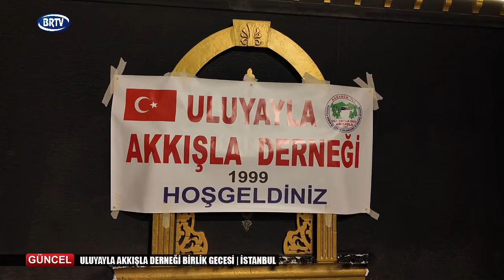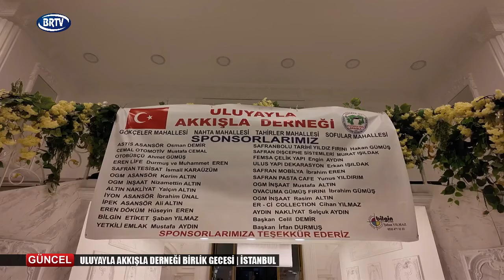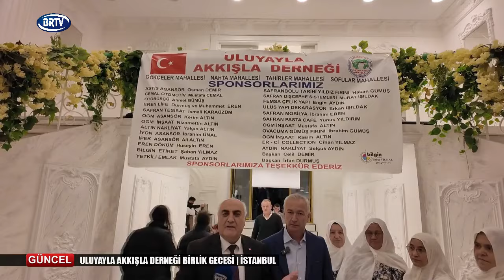ULUYAYLA AKKIŞLA DERNEĞİ BİRLİK GECESİ | İSTANBUL 18.11.2024